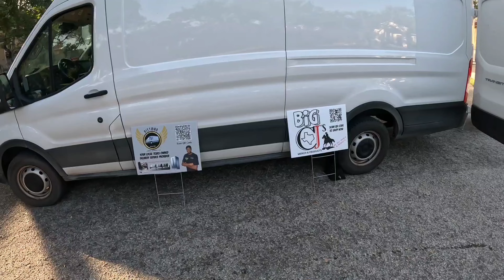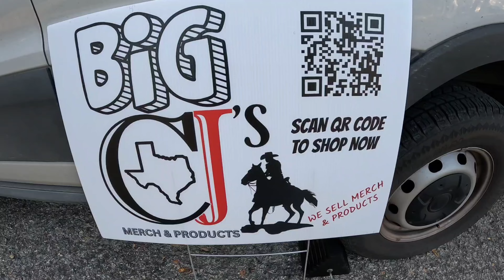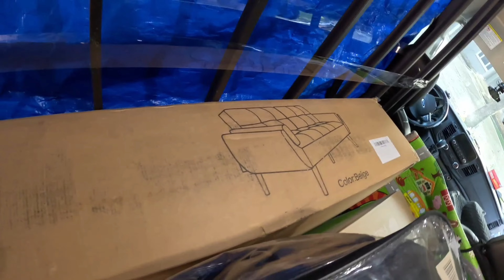2 Direct bookings over the weekend, bonus gig app jobs | cargo van business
I told you all when I first started, I do not want to rely only on gig apps for work. The hard work, time, and effort I put into marketing my own business is paying off. Bookings are increasing, customers are coming back, and helping me grow. I have to say this is fun and exciting. I'm really focusing on direct bookings this year and growing my business.

Correction to the video below:
My direct booking for the moving job paid $225
My direct booking for the refrigerator paid $75
Dolly container store paid $75
Dolly refrigerator paid $74
My total pay for Saturday was $224, my mistake, I put $204.

My total weekend earnings were $449.